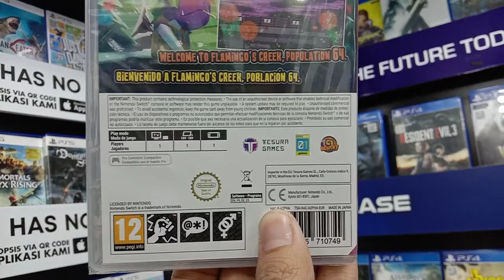Kaset Nintendo Switch Baobabs Mausoleum : Country Of W & CT (EU)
Game baru hari ini